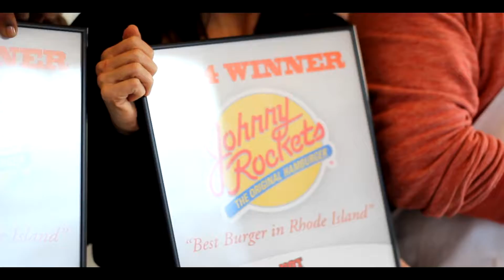Johnny Rockets Burger Battle Winners